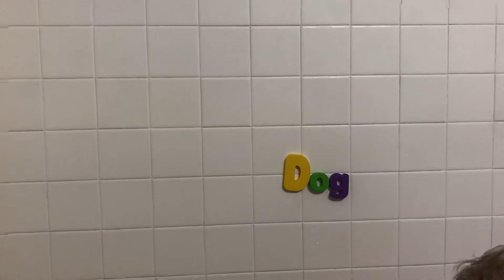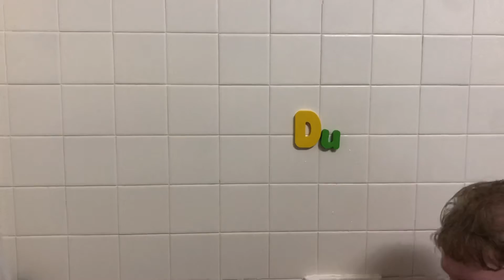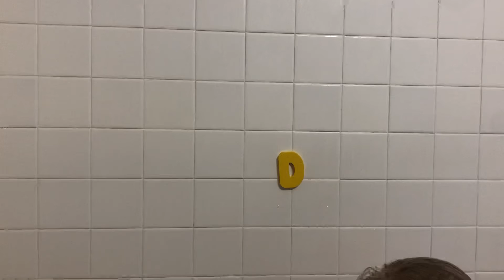Bloo Kid Episode 310 Starfall Letter D Remake